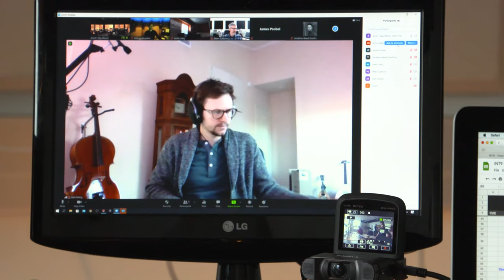(Trailer) 갓 오브 워 라그나로크 - 비하인드 씬 (한글자막) God of War Ragnarok - Behind Scene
God of War Ragnarok : 갓 오브 워 라그나로크

최초 출시일: 2022년 11월 9일
출시: 소니 인터랙티브 엔터테인먼트
개발: SIE 샌타모니카 스튜디오
모드: 일인용 비디오 게임
수상 후보 선정: The Game Award for Most Anticipated Game
플랫폼: 플레이스테이션 5, 플레이스테이션 4
장르: 액션 어드벤처 게임, 대전 격투 게임, 핵 앤드 슬래시

God of War Ragnarok는 전능한 업적이며 많은 동료들을 필멸의 존재로 보이게 하는 새로운 최고점을 만들어냅니다.
거기에다가 망할 수도 있는 영광의 영광, 영광이 컸습니다.
IGN , 10/10

Sony Santa Monica는 오리지널 갓 오브 워 리부트를 훌륭하게 만들었던 요소를 되살리고 뛰어난 필력으로 또 다른 환상적인 스토리를 제공합니다.
그 너머의 멋진 장관을 연출할 수 있는 이천년의 전작들.
게임스팟 , 9/10

비디오 게임 역사상 최고의 듀오로지를 완벽하게 마무리하는 입이 떡 벌어지는 모험.
비디오 게임 '최고' 2부작을 잘했다.
VGC , 10/10